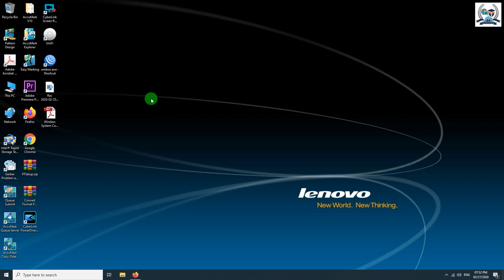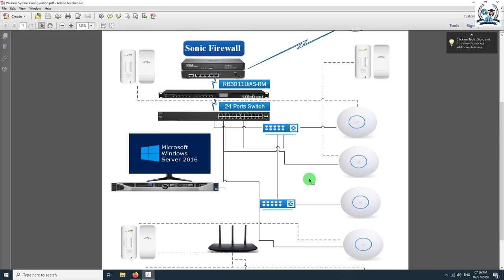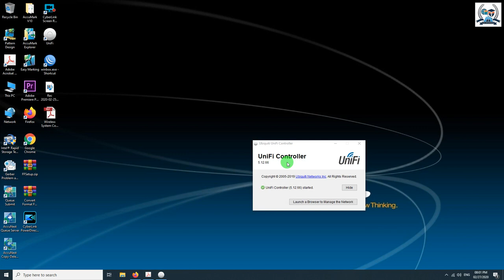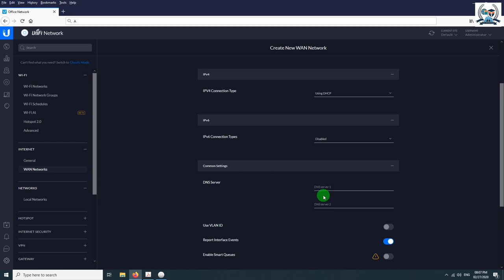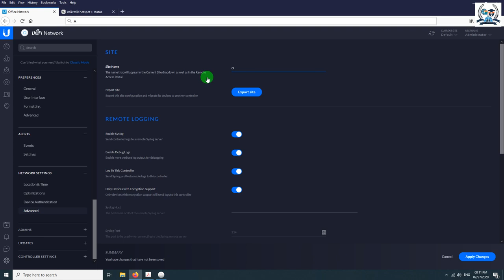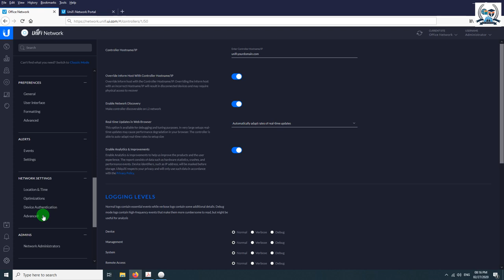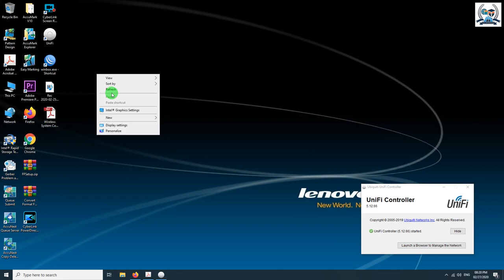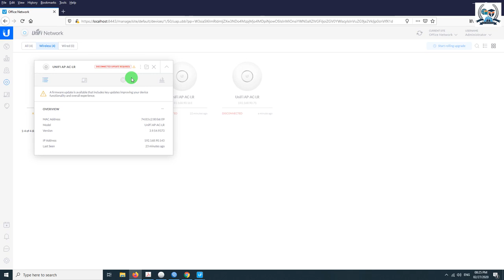PNA Myanmar Training Center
Ubquiti AP-AC-LR Configuration Part (I)

ယနေ့ခေတ်အသုံးများနေတဲ့ Brand တွေဖြစ်တဲ့ Ubquiti AP Device တွေကို Configuration လုပ်တဲ့နည်းလေးကို တင်ပေးလိုက်ပါတယ်...
Hotel တွေ၊ Factory တွေ၊ Office တွေနှင့် Business Enterprise လုပ်ငန်းတွေမှာ Wireless System ကိုမဖြစ်မနေ အသုံးပြုနေကြပါပြီ.
IT နည်းပညာကို အသုံးပြုတယ်ဆိုတာ အချိန်ကုန်၊ လူပင်ပန်းသက်သာစေဖို့နှင့် လုပ်ငန်းများကို ထိရောက်မြန်ဆန်စွာဖြင့် လည်ပတ်နိုင်ရန် IT System တွေကို တစ်နေ့တခြား အသုံးပြုမှုနှုန်းတွေ မြင့်သထက်မြင့်မား လာနေပြီဖြစ်ပါတယ်...
မိမိရဲ့ Network တွေ၊ Server တွေ၊ Data Security၊ Devices တွေကိုလည်း တစ်နေရာတည်းကနေ Centralize Management လုပ်လို့ရအောင် System ကျကျ အသုံးပြုလာကြပါတယ်...

System ကျကျ Configuration လုပ်တာကို လေ့လာလို့ရအောင် ပထမပိုင်းအနေနဲ့ ဒီ Video လေးကိုတင်ပေးလိုက်ပါတယ်.

PNA MYANMAR ICT ACADEMY